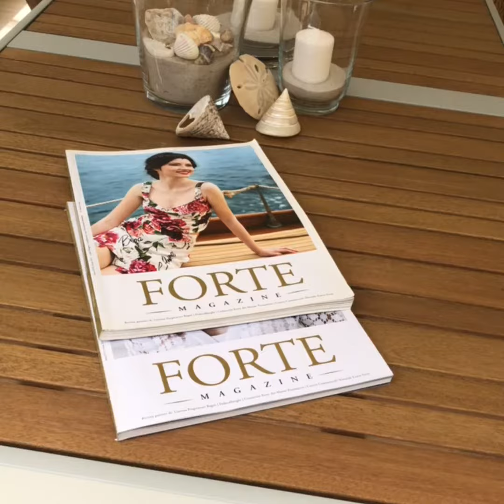Video Esterno Casa Alex a Forte dei Marmi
Affitta a Forte dei Marmi la tua casa singola 🏠 perfettamente ristrutturata con un giardino rigoglioso oasi di privilegio 🌴. Vivi la bella Versilia in totale privacy e sicurezza ad un soffio di brezza dalla spiaggia 🏖 e in sottofondo il rumore e il profumo del mare 🌊